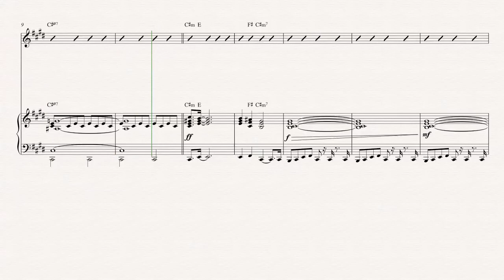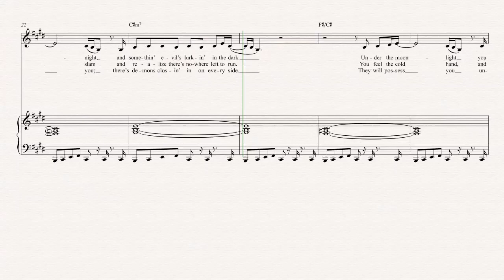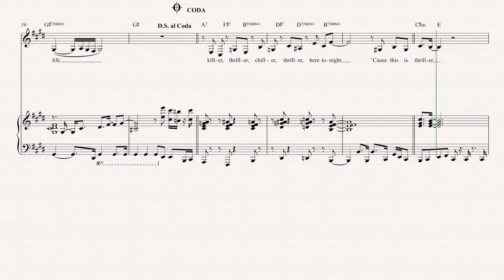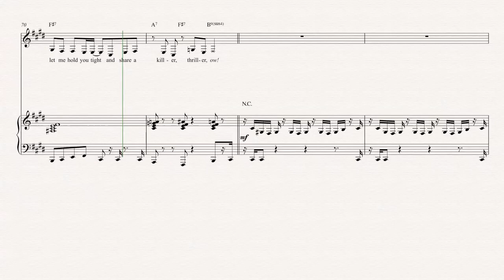Tenor Sax - Thriller - Michael Jackson Sheet Music, Chords, & Vocals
Tenor Sax sheet music, chords, and vocals for Thriller - Michael Jackson. Learn to play Thriller and play along!